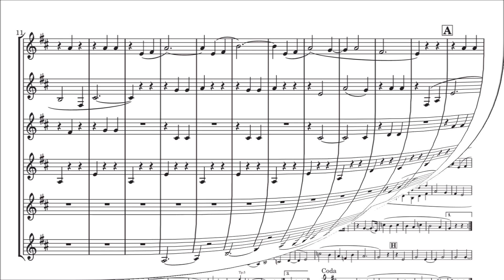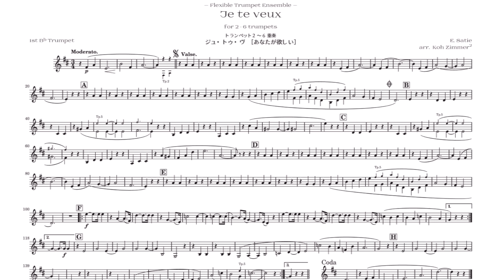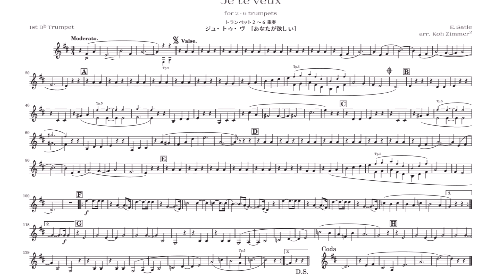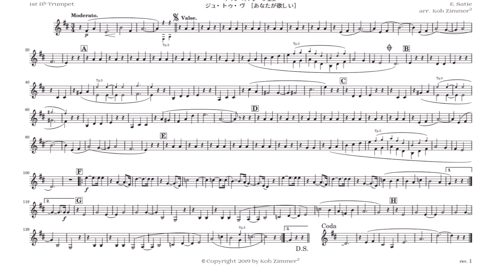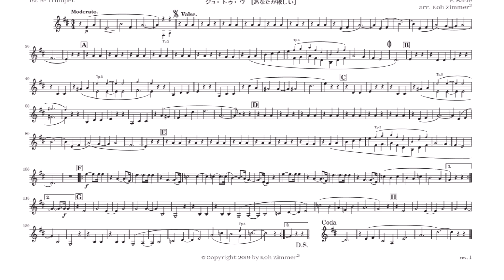トランペットアンサンブル（２～６重奏）ジュ・トゥ・ヴ E.サティ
サティのジュ・トゥ・ヴ（あなたが欲しい）をトランペットアンサンブルに編曲しました。

販売用楽譜はGoogle Books、同人音楽の森にて販売中です。

誰もが一度は耳にしたことがある名曲です。
現在、BS日テレの恋するクラシック のテーマソングとしても使用され、春にふさわしい心躍る明るい曲です。

2重奏～6重奏まで柔軟な編成で演奏できます。

・演奏時間 約4分
・原調通り
・1st、2ndのみ必須 3rd～6thはオプション
・1st、2ndがメロディーを交互に受け持つ
・3rd伴奏補強
・4thベースライン補強
・5th高音補強
・6th低音補強
・最高音 1st  Ｄ  5th G またはハイＣ（オプション）

5thが高音補強のため高めですが、他のパートの難度は低めにしています。5th無しの際は1stの譜面に5thのガイドを併記しているので演奏者のレベルに応じて演奏することが可能です。

in Bb ですのでクラリネットアンサンブルとしてもお楽しみいただけます。